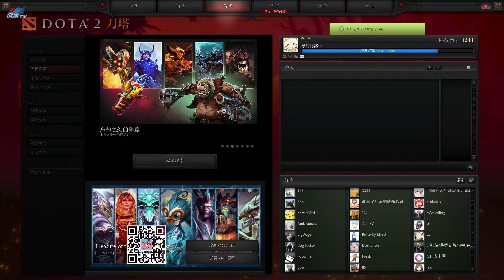【伍声2009】Dota 2 直播 女王驾到再驾到 超清 423期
我曾经跨过山和大海视频 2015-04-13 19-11
第二局 痛苦女王
第三局 痛苦女王